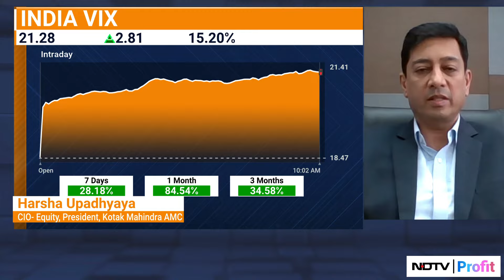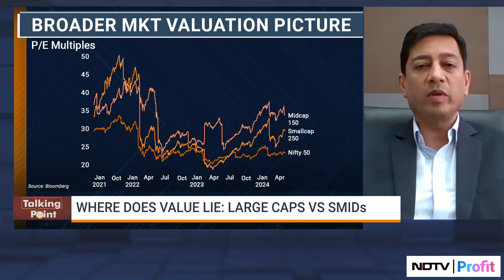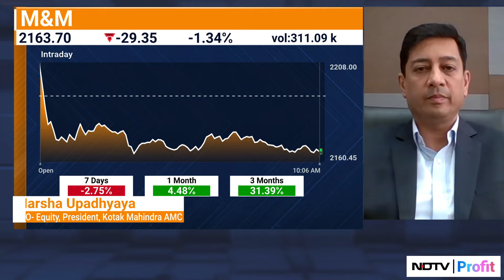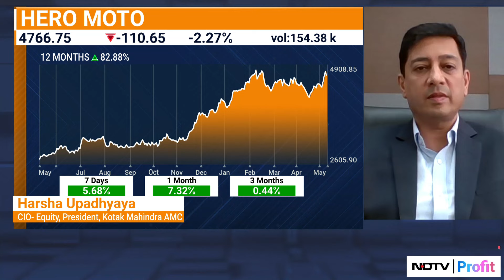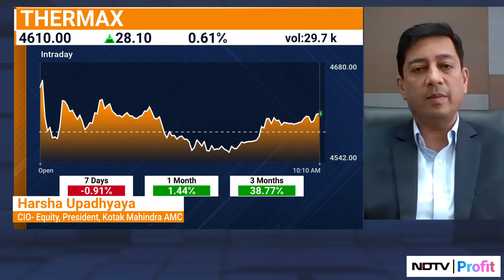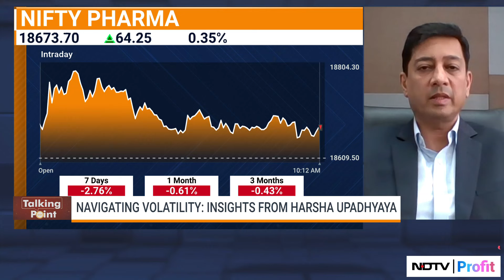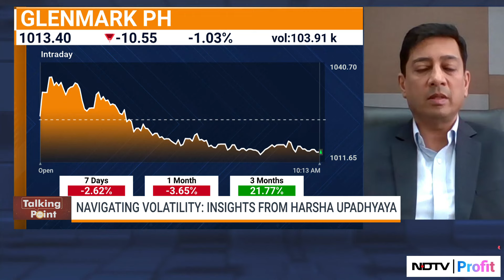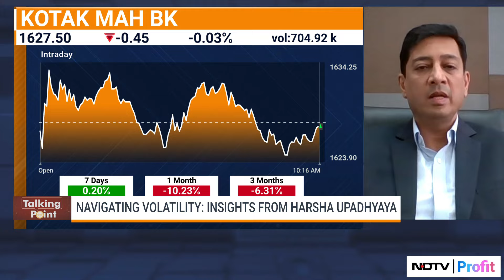How To Go About Election Volatility? I Kotak Mahindra's CIO Harsha Upadhyaya Shares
Kotak Mahindra's CIO Harsha Upadhyaya says, "The entire financial space has been finding it difficult to get low cost funding at this point of time, and that's where I think Public Sector Banks scored better than Private counterparts. And also, unlike the past, there security also continues to be very very strong. In certain cases probably they are as good as or better than some of the private counterparts. So, given all of this we have seen a very very superior performance of public sector banks as compared to private sector banks in the recent times.